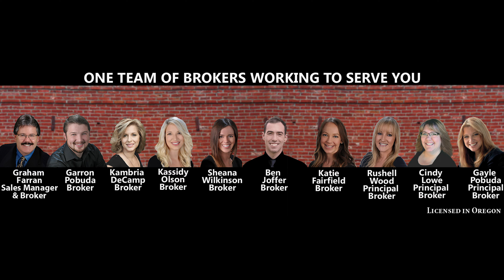455 Morton Way, Jacksonville, OR 97530